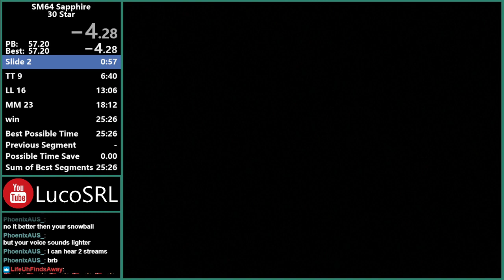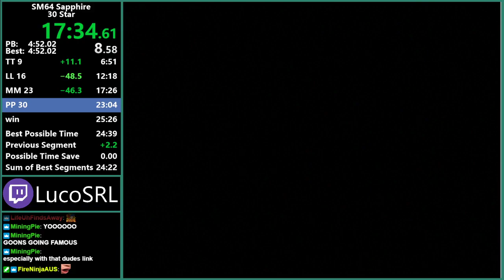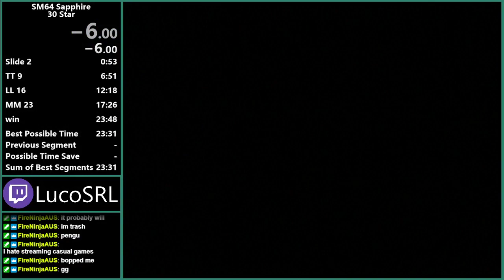SM64 Sapphire 30 Star | 23:48